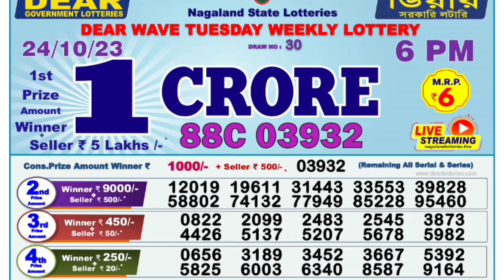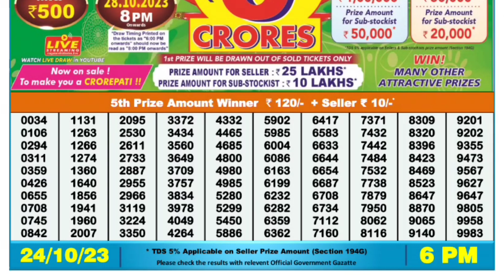🔴 Day 6 P.M. Dear Nagaland Live Lottery Sambad Result Today ll Date-24/10/2023 ll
🔴 Day 06:00 P.M. Dear Nagaland Wave Tuesday Lottery Result Today l Date-24/10/2023